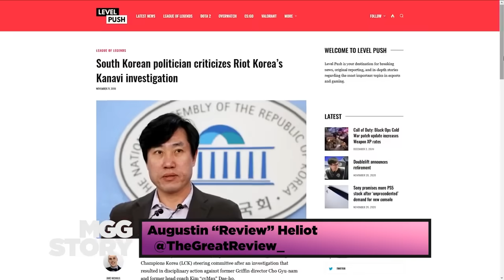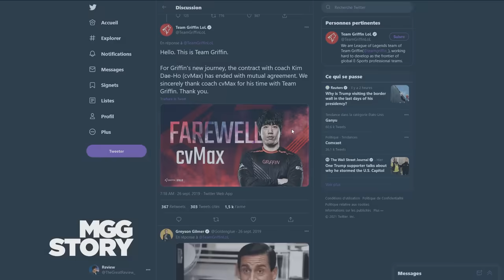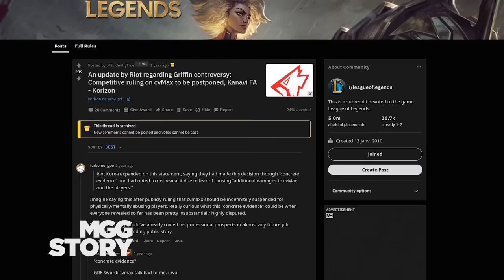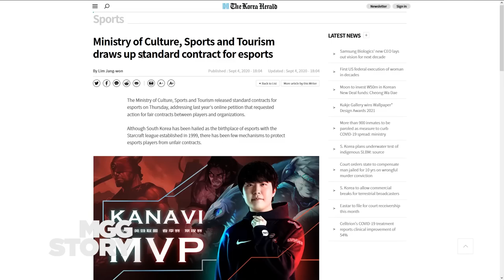L'affaire Cvmax : quand le futur du League of Legends coréen explose en vol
L'affaire Cvmax-Griffin est le scandale le plus retentissant de ces dernières en Corée. Non seulement dans le monde de League of Legends mais aussi dans le monde de l'esport en général.
Lorsque Cvmax, emblématique coach de Griffin, la nouvelle équipe star de la LCK, est subitement limogé par son organisation, c'est le début d'une affaire pendant laquelle les pratiques les plus honteuses des grandes équipes coréennes et des coachs coréens vont être étalées sur la place publique. Riot lui-même ne sortira pas indemne de l'affaire Cvmax et passe tout près de faire l'objet d'une enquête pour corruption de la part du gouvernement Coréen.